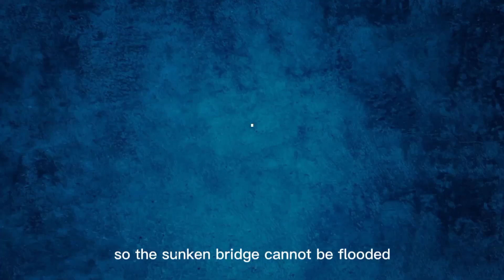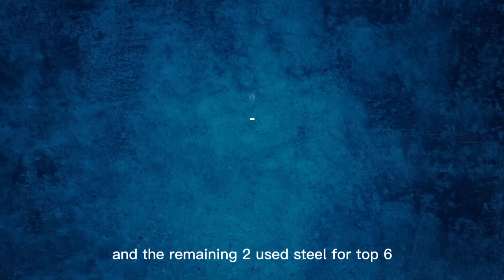Top 10 Unbelievable Bridges in The World You Need To Visit 😱 Try Not To Look Down There | Unknown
In this video, we will talk about Top 10 Unbelievable Bridges in The World You Need To Visit 😱 Try Not To Look Down There by  Unknown including top 10 Unusual Bridges from Around the World You Need to Visit by unknown. Here,you can watch amazing bridges in the world and Unbelievable Bridges in The World and also Top 10 Bridges that amaze you and of course try not to look down there. 10 Amazing Bridges In The World this video can fully amaze you. Here we give some information about Most Dangerous Bridges in the World and Dangerous Bridges and also Bridges or bridge that is amazing by unknown. By watching unbelievable bridges including top ten bridges in the world, you can know about most amazing bridges in the world and most dangerous bridges in the world and also Top 10 Unbelievable Bridges in The World. At last, this video is basically about Top 10 Unbelievable Bridges in The World You Need To Visit 😱 Try Not To Look Down There including top 10 by unknown.

top10unbelievablebridgesintheworldyouneedtovisit😱trynottolookdownthere